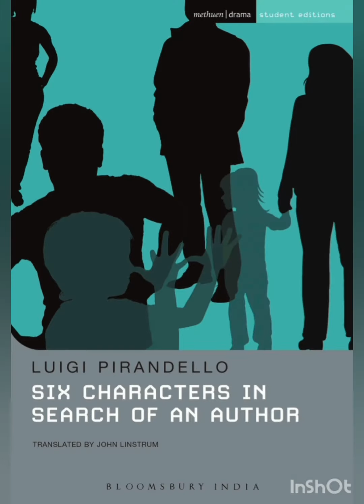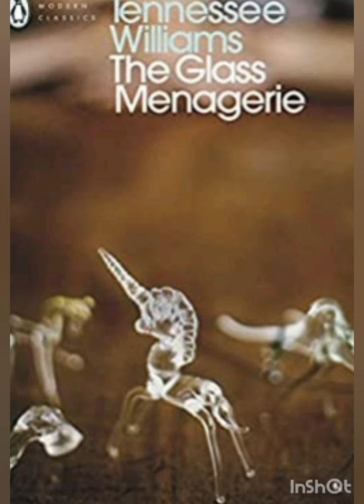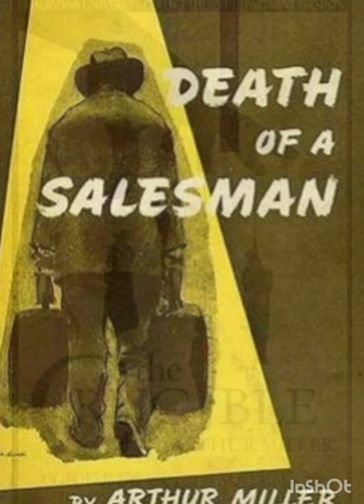Deset najvećih dramskih pisaca XX veka